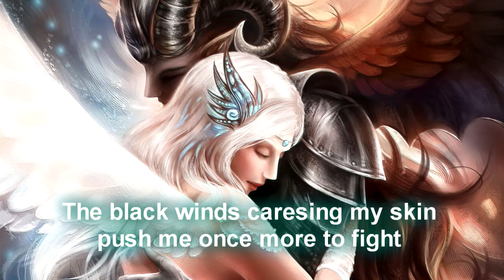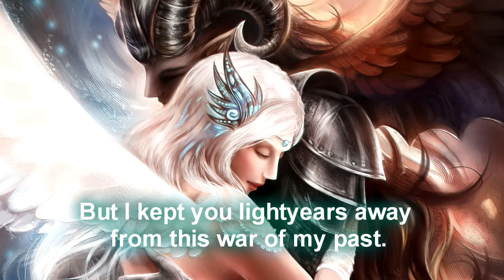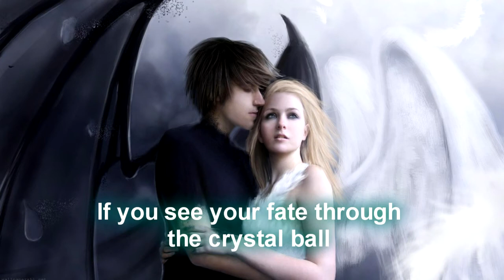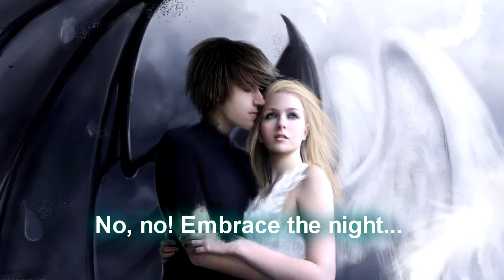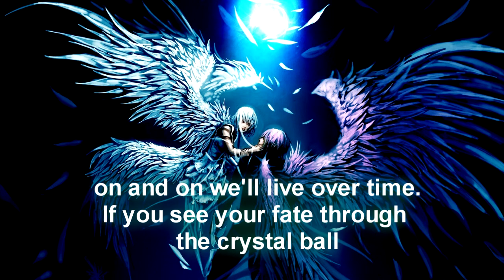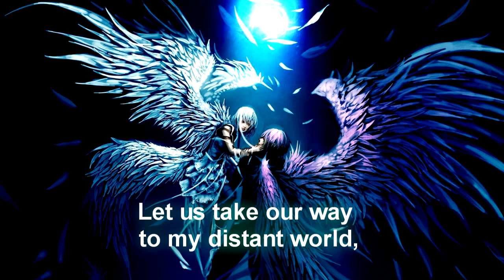Rafael Espinosa - Embrace The Night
Spanish: Embrace The Night fue la última canción de power metal que escribí.  Fue compuesta y grabada en 2011, pero por diversas razones del destino nunca vio la luz hasta el día de hoy (Agosto de 2015).

Aunque el power metal siempre será uno de mis géneros favoritos, honestamente al día de hoy ya no me interesa como proyecto musical, sin embargo, esta canción me gusta tanto, que simplemente no podía dejar que se perdiera en el olvido, asi que rescaté las sesiones de grabación de un viejo disco de respaldo, le hice 2 o 3 modificaciones y por fin después de 4 años, vió la luz. o mejor dicho, la noche.

Espero la disfruten, lo último de mi época con Vers. Atversus. :)